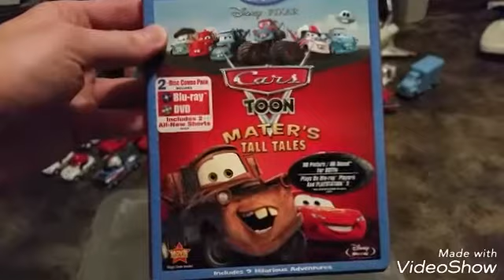My Entire Disney/Pixar Cars Toon Mater's Tall Tales die-casts/toys + Blu-ray & DVD (2009 - 2010 )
This is part 2 of my entire cars toy collection because it is most likely i will obtain more cars toys for Christmas this year.